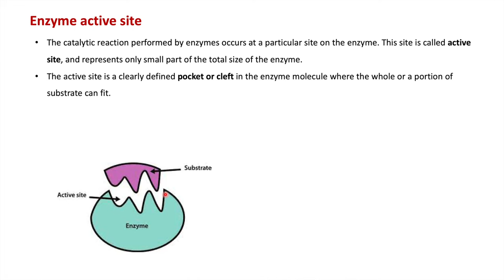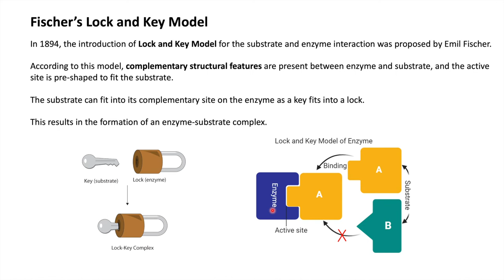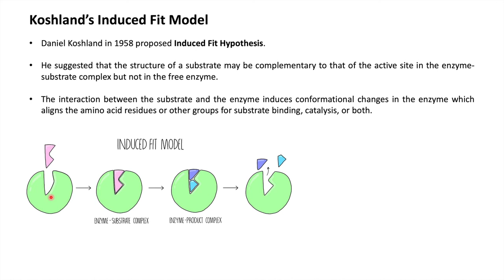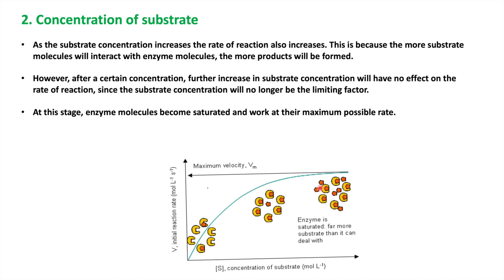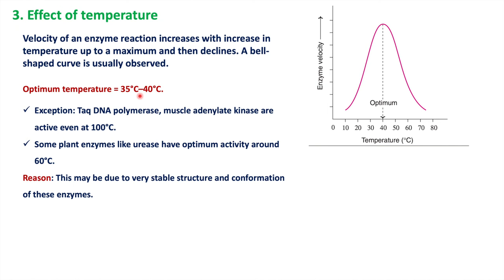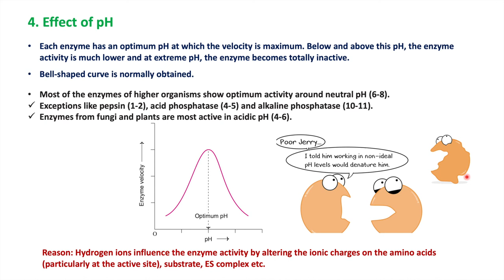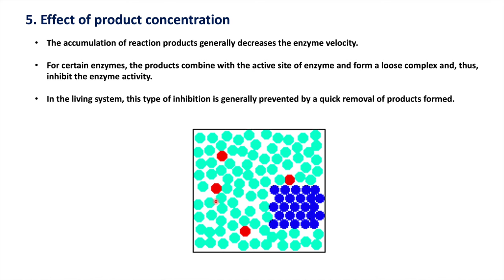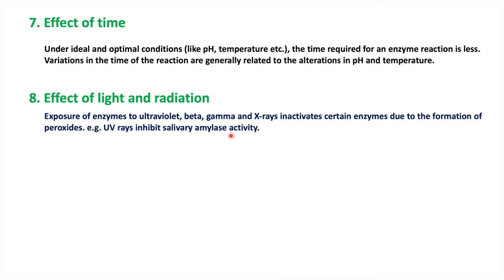Enzyme Part 2 Lock and key model, induced fit model, factor affecting enzyme activity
Dear Viewers
Here you will study
binding of Enzyme with substatre and factor affecting enzyme activity